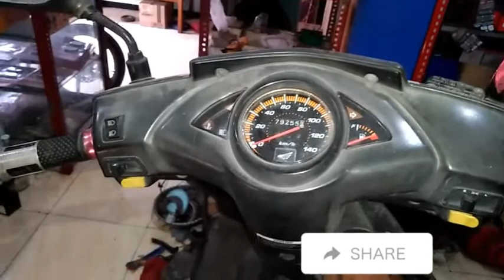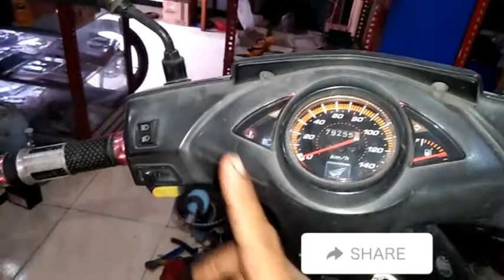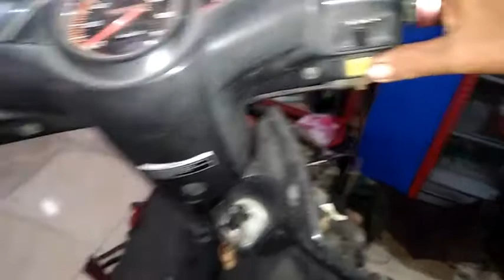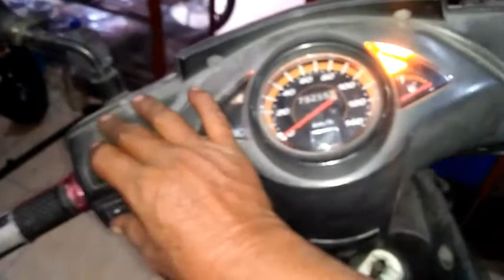Cara Menangani Vario 110 yang Mogok Pemula Wajip Nonton Sampae Habis.